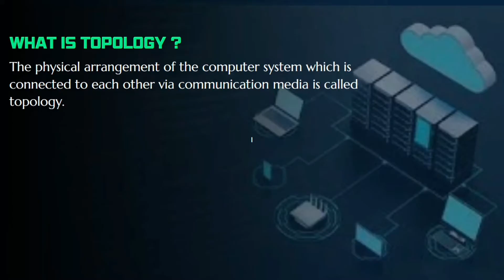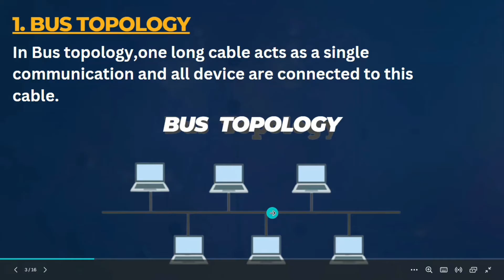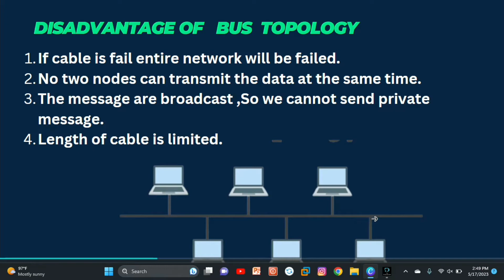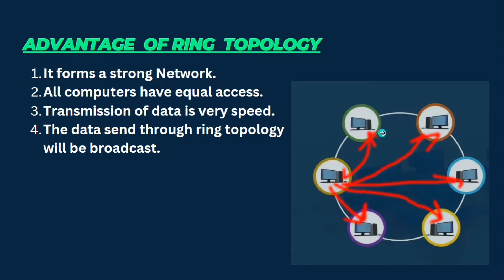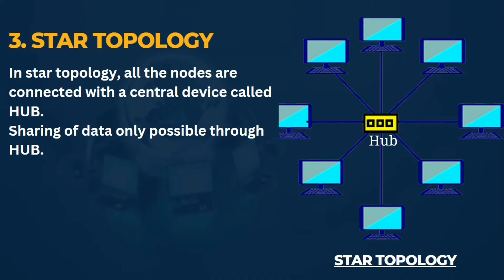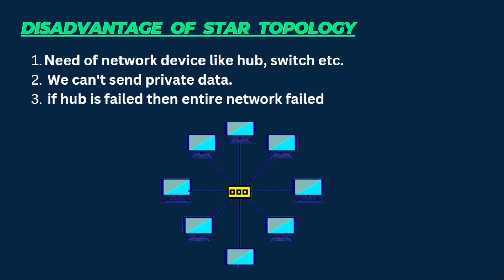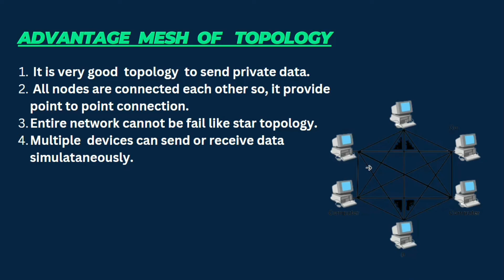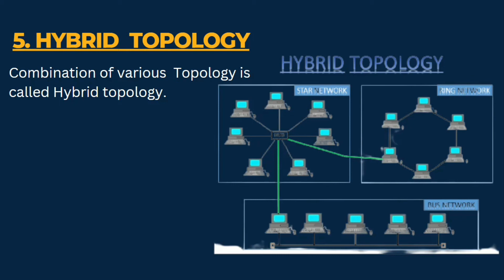Network Topology _Bus Star Mesh Tree Hybrid Topology in Nepali 🇳🇵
In this video we will discussed Network Topology
00:20 What is Topology ?
1:37 Types of Network Topology?
1:53 What is Bus Topology ?
2:54 Advantage and Disadvantage of Bus Topology
6:21 What is Ring Topology ?
7:08 Advantage and Disadvantage of Ring Topology
10:18 What is Star Topology ?
11:22 Advantage and Disadvantage of Star topology
14:13 What is Mesh Topology?
15:13 Advantage and Disadvantage of Mesh Topology
17:52 What is Tree topology ?
19:01 What is Hybrid Topology?